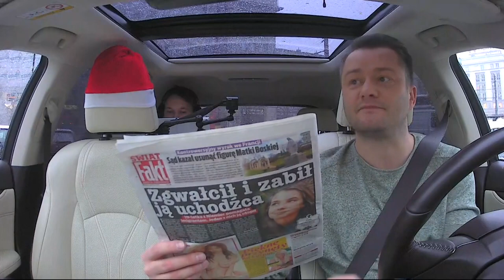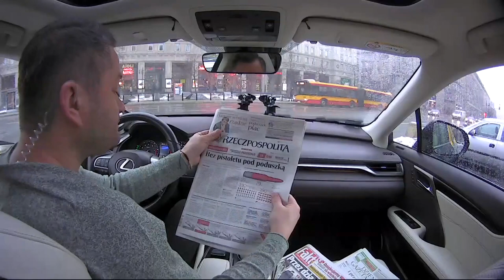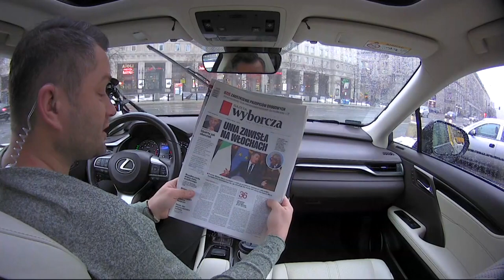Kazimiera Szczuka: "Ludzie muszą wychodzić na ulicę!" | OnetRANO odc.47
Pierwszym gościem Jarka w dzisiejszym odcinku jest Kazimiera Szczuka. Rozmowa dotyczy planowanego na 13 gudnia protest z okazji rzocznicy wprowadzenia stanu wojennego i idei protestowania, manifestowania swoich poglądów politycznych.